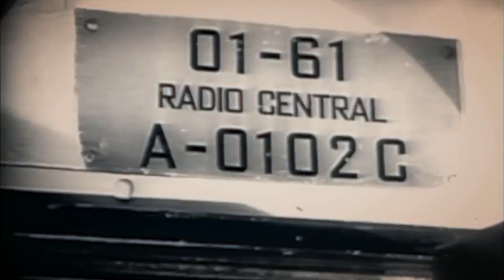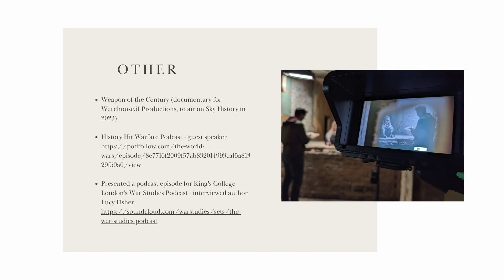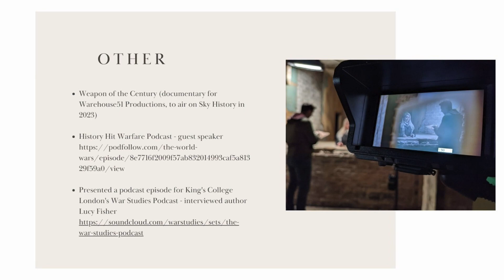WWII Historian Dr Sarah-Louise Miller | TV Showreel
Dr Sarah-Louise Miller is a WWII historian, specialising in Allied naval, air and intelligence aspects of the Second World War. Sarah has appeared on TV documentaries with the BBC, ITV, Channel 4 and Sky History, and is always looking for new opportunities to share history with a broad audience. Sarah is also available for live lectures and interviews and has participated in events at the Imperial War Museum, various universities and on podcasts. She is currently a visiting scholar at the University of Oxford’s Faculty of History.

Sarah has featured as a historical expert on:

BBC: Who Do You Think You Are?
Channel 4: My Grandparents’ War & a new documentary with Professor Alice Roberts, coming in 2023
ITV News South, Remembrance Week
Sky History, The Bomber: Terror of WWII, Deception: World War II & Weapon of the Century
History Hit: Warfare Podcast: Battle of Midway Decoded
World War II TV: Women in the Battle of Britain

Showreel Credits:
BBC: Who Do You Think You Are?, Channel 4: My Grandparents’ War, Channel 4: A new documentary with Professor Alice Roberts, coming in 2023, ITV News South (Remembrance Week), Sky History: The Bomber: Terror of WWII, Deception: World War II, Weapon of the Century, History Hit, Warfare Podcast: Battle of Midway Decoded World War II TV, Women in the Battle of Britain.